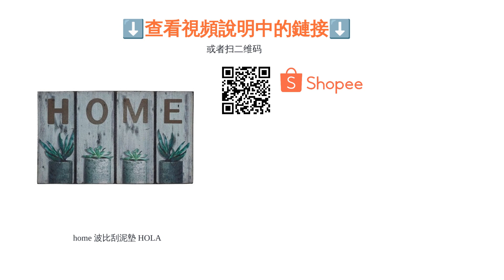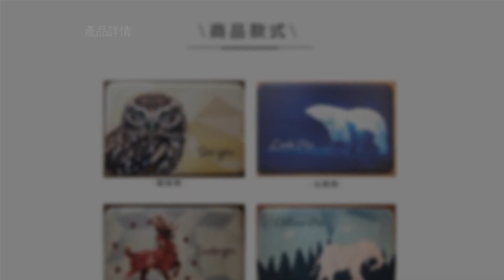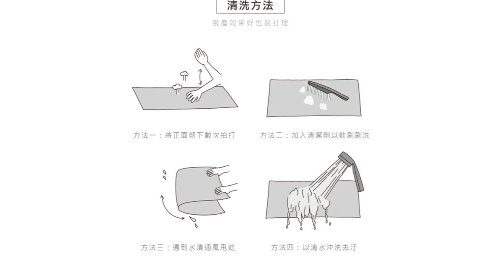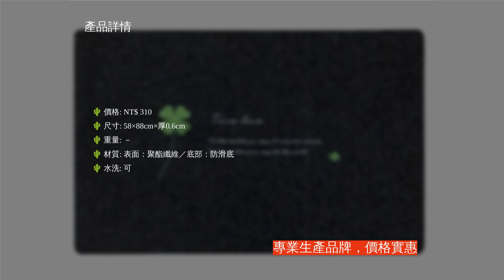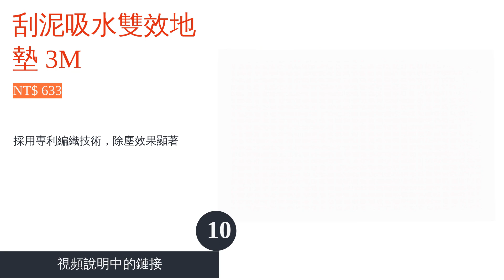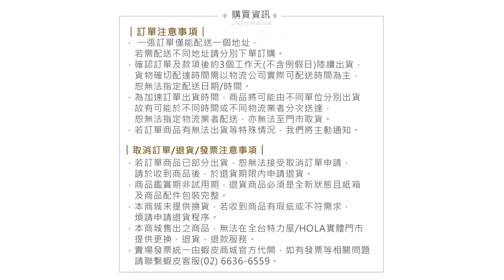10大門口地墊推薦排行榜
00:10 #1 - home 波比刮泥墊 HOLA (NT$ 254)
01:01 #2 - 戶外植絨橡膠厚實刮泥地墊（西班牙城堡） TROMSO (NT$ 650)
01:43 #3 - 動物藝術刮泥除塵墊 Urtale (NT$ 714)
02:32 #4 - 玄關刮泥腳墊 大江 (NT$ 480)
03:23 #5 - 加密仿真人工假草皮防滑腳墊 (NT$ 338)
04:01 #6 - 卡特吸水玄關刮泥地墊（幸運草） 范登伯格 (NT$ 310)
04:46 #7 - 加厚歐式復古風戶外腳踏地墊（大） (NT$ 494)
05:25 #8 - 玄關腳踏墊 小禮堂 (NT$ 550)
06:05 #9 - 風水絲圈地墊 igo (NT$ 399)
06:46 #10 - 刮泥吸水雙效地墊 3M (NT$ 633)
07:27 結尾

10大門口地墊推薦排行榜

在外活動一整天，經常會將外面的泥土與灰塵帶回家，為了不讓這些髒污跟著我們一起進到屋內，放置地墊在門口玄關處是一個不錯的方式。地墊除了基本的防塵土功能之外，透過款式的選擇與適當的擺放，還有著替風水加分以及點綴門面的優點。而隨著現代人越來越注重居家的氣氛，北歐風格或者是有特殊圖紋系列的腳踏墊都相當受到歡迎。
地墊又被稱為腳踏墊、防滑墊、刮泥墊，在 HOLA、宜得利NITORI 等生活用品賣場都可以輕易找到。然而琳瑯滿目的款式，反而令人難以抉擇。接下來，就請跟著文章一起了解選購的訣竅，及看看時下推薦的10款人氣排行有哪些。幫助您能夠更輕鬆、更具巧思的替玄關處找到最合適的商品。